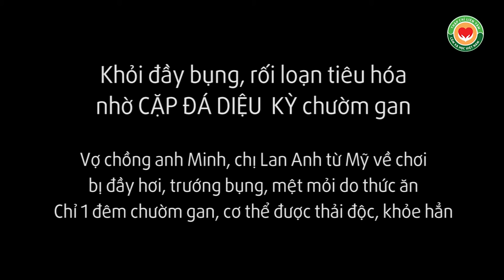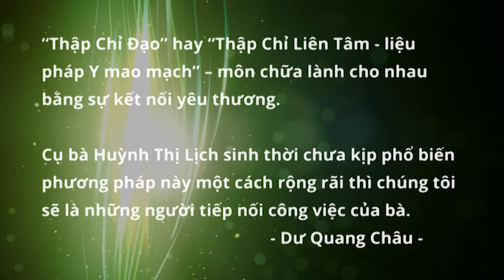Chữa khỏi rối loạn tiêu hóa nhờ chườm gan CẶP ĐÁ DIỆU KỲ